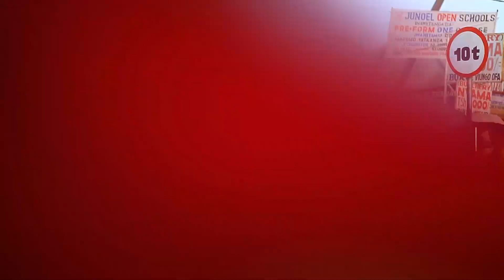BONGO MOVIE TANZANIA#TAZAMA VITUKO VYA BROTHER K HATARI SANA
bongo movie bhana tazama vituko vya brother k